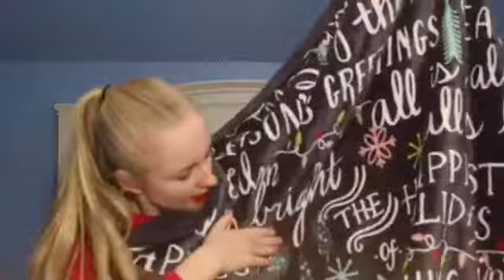WHAT I️ GOT FOR CHRISTMAS 2017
OPEN FOR A HUG!!
Finally a What I️ got for Christmas haul!! And I️ really long one 😂

Hope you enjoyed this video! Make sure to give it a huge thumps up! If you have any video requests, leave them down below and I'll be happy to do them!
Tap that and get notified whenever I post a new video! (It's free)